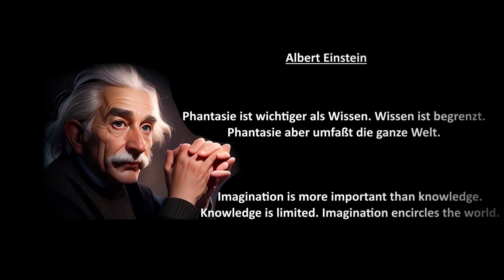Berlin Anime - KI generiert (AI generated)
Mit viel Phantasie kann man vielleicht erkennen wo die ürsprünglichen Fotos aufgenommen wurden. Quer durch alle Bezirke, vom Brandenburger Tor über Gärten der Welt, Oberbaumbrücke ... bis Zoologischer Garten. Ca. 100 Fotos wurden mit der KI von YouCut von mir umgewandelt.

With a lot of imagination you might be able to see where the original photos was taken. Across all districts, from the Brandenburg Gate to Gardens of the World, Oberbaum Bridge... to the Zoological Garden. I converted around 100 photos using YouCut's AI.